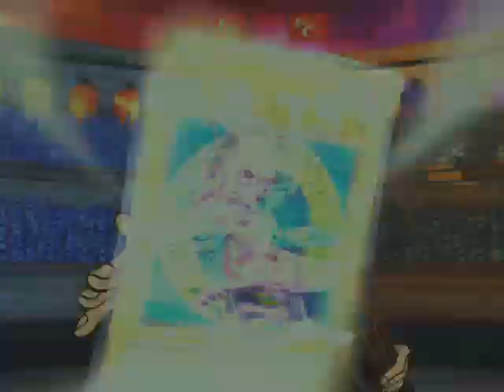Let's Play Yu-Gi-Oh! The Dawn of Destiny (HD) Bandit Keith Run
First Episode of New Series: Dawn of Destiny - Bandit Keith Run
Hey, guys, how's it going? In this series, we'll try to build a Bandit Keith style deck, unlock all the duelists, and try to beat all the Triple Duels.  By this, I mostly mean Machine-type cards since Bandit Keith did not really use a whole of Spell & Trap Cards in the Anime.  I guess in the future, I could also go for Zera the Mant since he used that while controlled by Marik?  :D

Timestamps
0:00 - 3:15          Intro and Deck Edit
3:15 - 19:40       Single Duel              Flood vs. Duel Machine 1
20:55 - 27:10     Single Duel              Flood vs. Duel Machine 1
27:10 - 29:01     Library Ooguchi

19:40       Darkworld Thorns
27:10       Bean Soldier